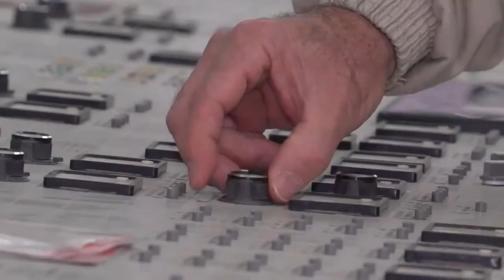É Notícia - Parlamento Estadual analisa possível fechamento de termelétrica - 26/04/21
Deputado Estadual acompanha situação de termelétrica do Sul do Estado que pode ser fechada.